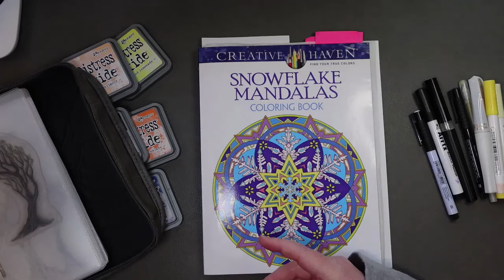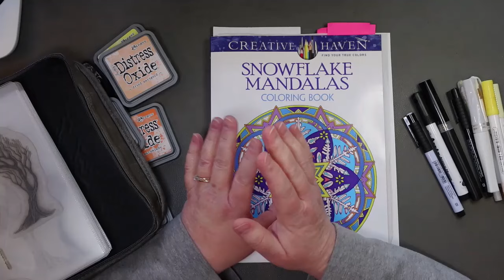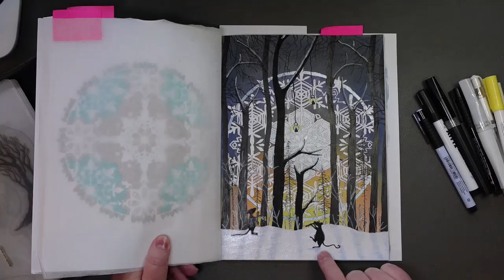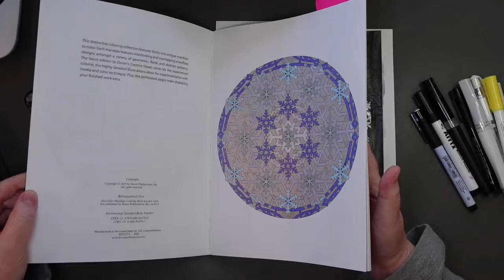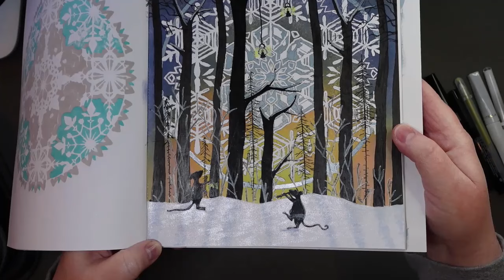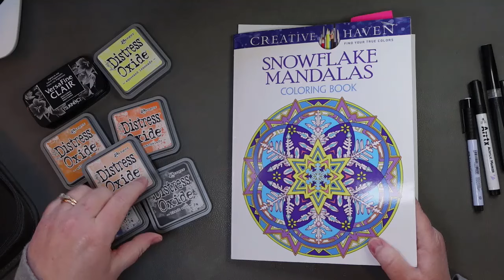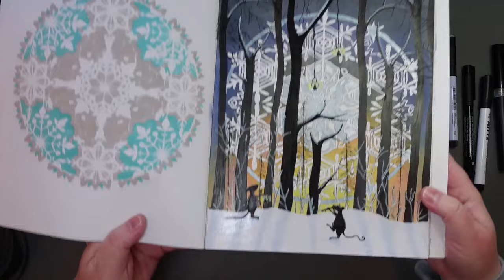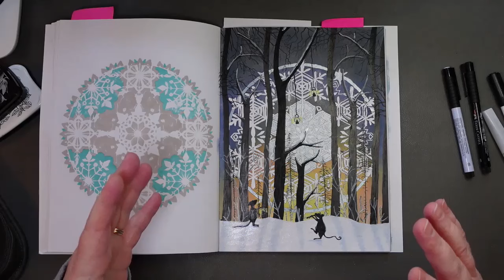Using stencils, stamps, and mixed media techniques to create a snowy forest scene | Adult Colouring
I was inspired to use stencils and stamps and some other mixed media techniques to create another winter sunset scene (with some cute little mice :)) in a snowflake mandala colouring book.  Join me as I talk through how I did it!

Here’s a link to the previous winter sunset “tutorial” (or comedy of errors :)) video:

The colouring book I’m using is “Snowflake Mandalas” by Marty Noble:

Tree stencil:

Thank you to the amazing Lavinia Stamps @LaviniaStampsVideos for creating such beautiful stamps!

Distress Oxide colours for winter sunset background:
Squeezed Lemonade
Wild Honey
Dried Marigold
Spiced Marmalade
Chipped Sapphire
Black Soot

Faber Castell Pitt Pen used to sketch in shadows on snow is 220 Light Indigo.

Step 1: Cover all spaces in the snowflake mandala that you want to keep white with masking fluid.
Step 2: Tear a piece of card stock to create a mask for the bottom of your page (basically, you’re creating the ground in your scene – it can be perfectly flat or slightly hilly like mine).  Attach to the bottom of your page with low-tack tape.
Step 3: Use Distress Oxide inks (or gel crayons or other inks or anything you like :)) to create winter sunset background.
Step 4: Remove the masking fluid.
Step 5: Use the tree stencil and black ink to create the tree silhouettes.
Step 6: Use a black marker (or pencil) to darken up the tree silhouettes and fill in the little lines left by the stencil.
Step 7: Colour the snowflake but be careful to colour it as though it were behind the silhouette trees.
Step 8: Use the pine tree stamp and the branch-y stamp to create small trees and branches at the bottom of your scene.  I put the stamps on stamp blocks to use them.  It will be easier to do this while your cardstock ground mask is still in place.  I did it in a later step when I was describing things in the video and had to use another piece of paper to stop the stamps from making marks where I wanted the snow to be on the ground.  Way to make things more difficult for yourself, Connie… ;)
Step 9: Use tops of tree stamps to stamp in extra branches around the top of your scene.
Step 10: Remove the cardstock mask from the bottom of your page and scribble in the tree shadows using the Faber Castell Pitt Pen brush marker 220 Light Indigo (or any other marker/pencil that’s kind of a blue/violet colour) and then stamp in your mice.  You can also add little shadows under the mice using the same Pitt Pen.
Step 11: Stamp in the little lanterns.
Step 12: Use a black marker to darken up any stamping that isn’t dark enough or that didn’t give a good impression.
Step 13: Use a sparkle medium of some kind (I used the Crystal Clear Sparkle Pen from Spectrum Noir) to go over the snow at the bottom of the page.  Be careful to go around the mice!
Step 14: Embellish! :)  You can make the lanterns look sparkle-y or like they’re glowing.  You can put little highlights on the mice.  You can make it look like there is snow on the tree branches.  Have fun!

Thank you so very much to @annabels9 for the suggestion to put the snowflake behind the trees. :)
Thank you to the lovely Karen at @MyColourfulCountryLife for inspiring me to put a forest into a colouring page (where there was no forest drawn in :)).
Thank you to the wonderful Emma at @emmacolours2020 for inspiring me to use stamps on a colouring page (and for sharing my love of Lavinia Stamps :)).
Thank you to the amazing Lisa Taggart at @inkyblisscreations for teaching so many of the techniques and ideas that I used in this pic.
And thank you to everyone who commented and encouraged me in previous videos to stop overthinking and just go for it and experiment – I had so much fun doing this page!! :)

If anyone has any questions about anything they see in the video or would just like to say hello, please pop down to the comment section below!

Connie